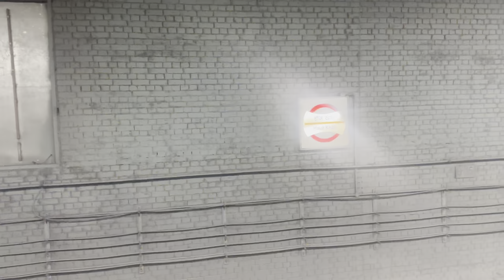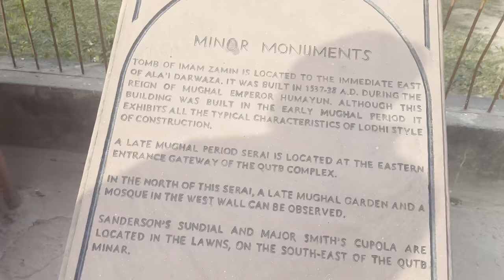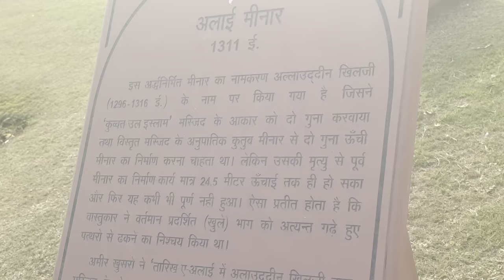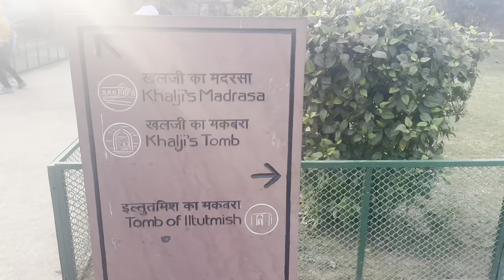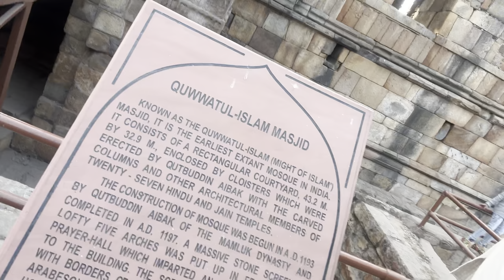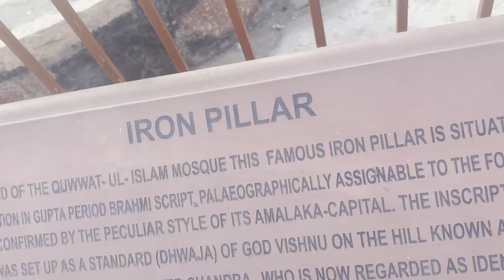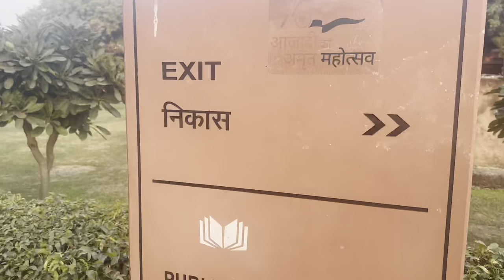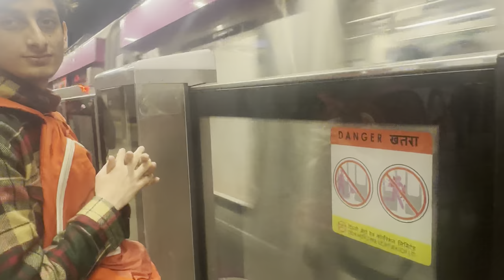Random plan for Qutab minar😀❤️/new vlog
Qutab  minar | New Delhi |full vlog

Rozy_sharma00

Keep supporting

Bye